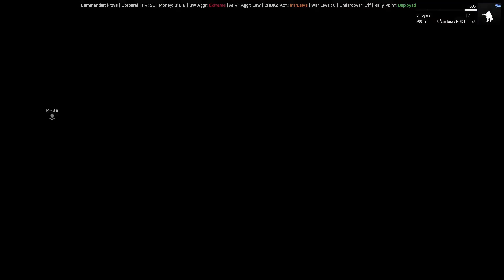Festiwal artylerii na antistasi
Niestety nie mam więcej zapisów z tego antistasi, ale naprawdę dział się większy rak z księżami niżeli przy Norwegach.

Teamspek: TSIBC